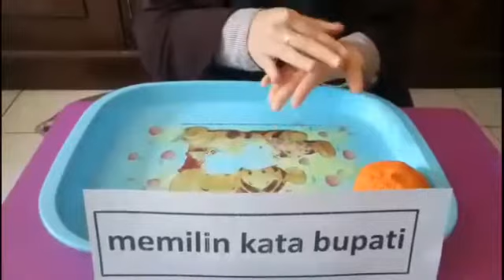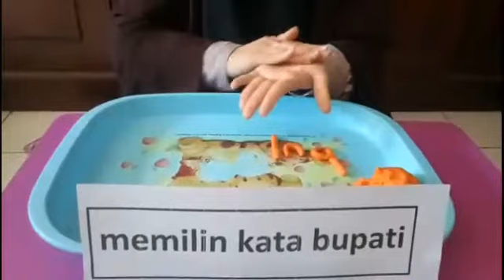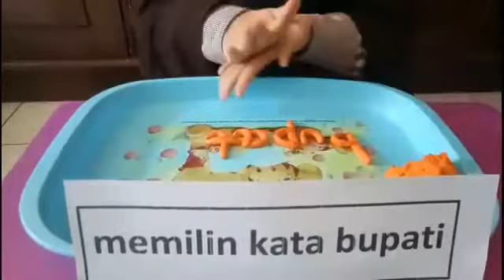Memilin || materi 7 september 2020